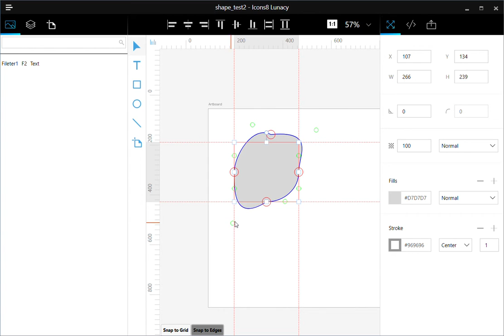Icon8 Lunacy shape editing test